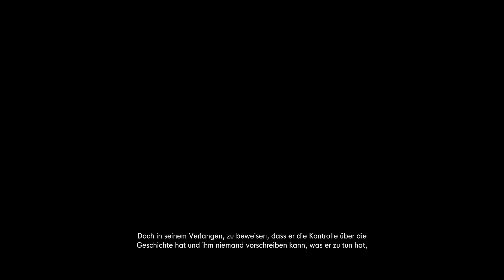The Stanley Parable Deluxe #2 - Happy Room + Baby Ending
The Stanley Parable: Ultra Deluxe gameplay German/deutsch Let´s Play by Wischhamster

The Stanley Parable: Ultra Deluxe ist eine erweiterte Neuauflage
von The Stanley Parable aus dem Jahr 2013.
Man spielt als Stanley und man spielt nicht als Stanley.
Man trifft eine Entscheidung und man hat keine Wahl.
Es geht nicht ums Gewinnen.
The Stanley Parable ist ein Spiel, das mit dir spielt.

Titel: The Stanley Parable: Ultra Deluxe
Genre: Abenteuer, Gelegenheitsspiele, Indie
Entwickler: Crows Crows Crows